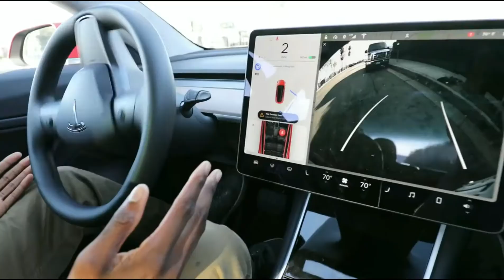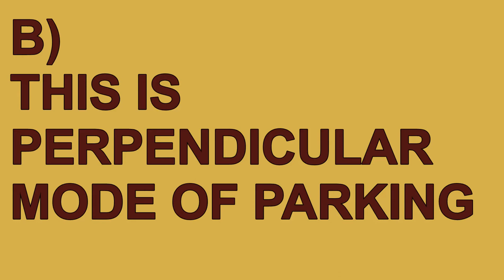Autonomous Parking Vehicle